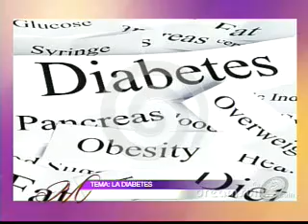¿Cómo se clasifican los tipos de Diabetes?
Actualmente existen tres tipos de diabetes más comunes: tipo 1, tipo 2 y gestacional, revisa las diferencias entre una y otra.